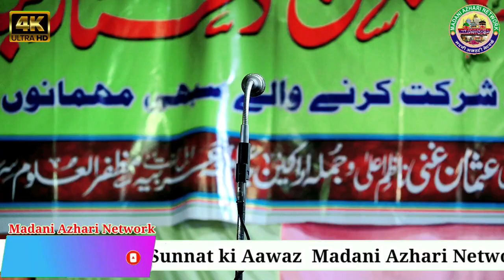रमज़ान के महीने में ये बयान नहीं सुना तो सुमझो कुछ नहीं सुना Special Bayan Maulana Zikrullah Makki